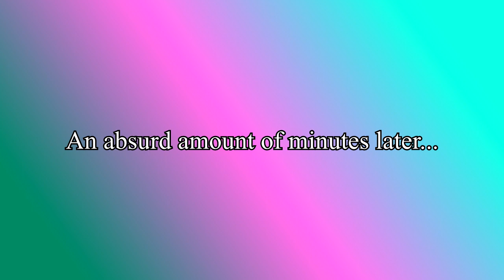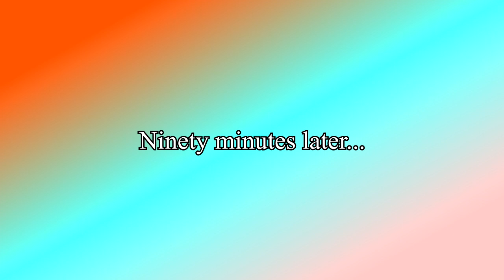MGM Intro Bloopers (S3E9)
MGM Intro Bloopers
Episode 29: Shower Shambles
More randomness happens before the end of the season occurs!